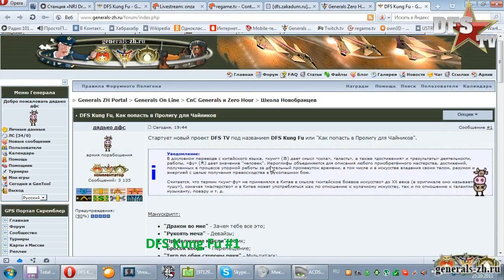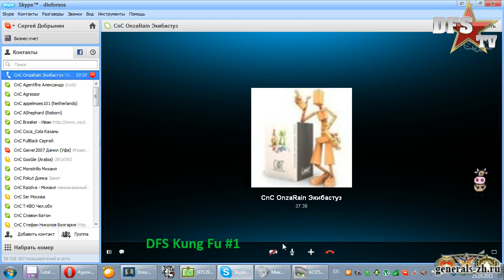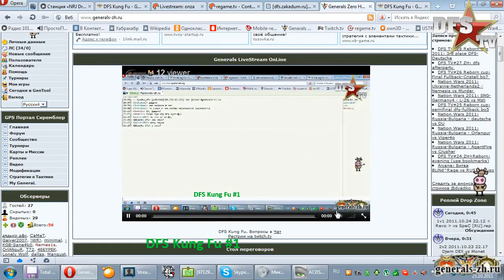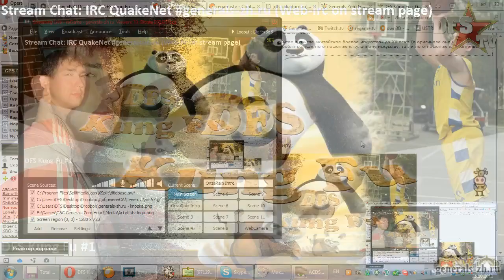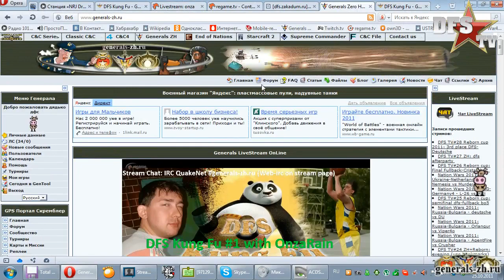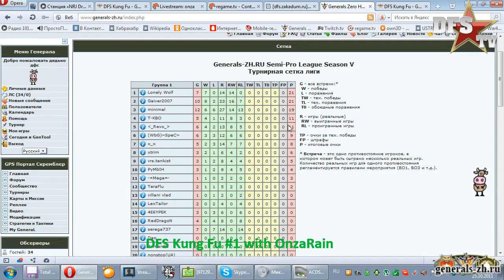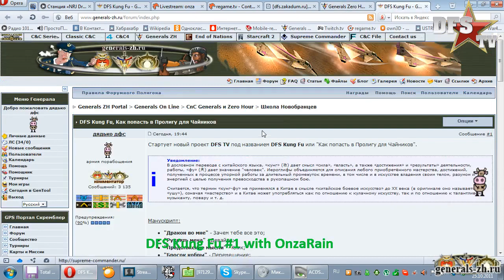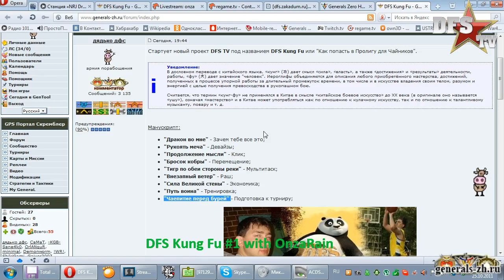DFS Kung Fu #1 - 1 / 6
How to join to Proliga for Dummies -- Записанный эфир на Justin.tv